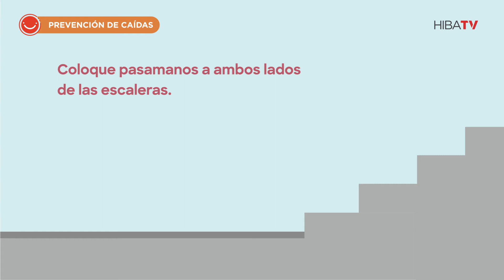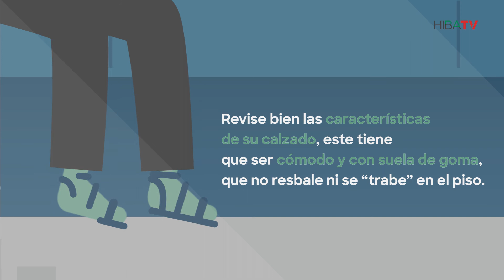Prevención de caídas - Hospital Italiano de Buenos Aires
Prevención de caídas